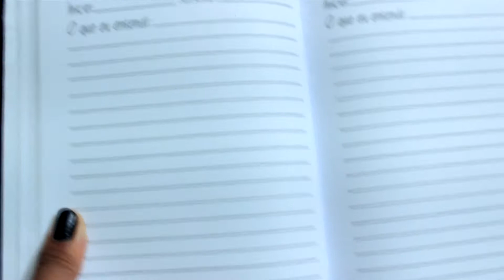COMO FAZER SKETCHBOOK SEM COSTURA | By Mandy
Oi meus amores, tudo bom?! No vídeo de hoje eu resolvi mostrar pra vocês como eu fiz aquelas agendas que eu havia mostrado no insta, do 0. Vocês vão aprender a fazer tudinho, desde as páginas até a agenda em si. Eu tive que separar o vídeo em 2 pra não ficar longo de mais. Então no vídeo de hoje eu mostrei pra vocês como fazer a agenda e no vídeo da semana que vem eu vou mostrar pra vocês como fazer o layout das páginas. Bjão.

MINUTAGEM:
00:00 - Introdução
01:44 - Se inscreve ai rapaz
02:06 - Assiste até o fim pq tem coisa importante
02:22 - Bora começar
09:42 - Considerações finais

- Folhas que serão colocadas dentro da agenda
- Papel Paraná
- Tecido (de sua preferência)
- Elástico
- Tinta de tecido brilhante
- Lã (ou qualquer outro material que você prefira para fazer o marca páginas)
- Fita crepe
- Cola branca
- Pincel
- Estilete
- Tesoura

INFORMAÇÕES TÉCNICAS:
- CÂMERA: Canon T5
- TRIPÉ: XL 3600
- MICROFONE: microfone condensador B-MAX - BM 888
- EDITOR DE VÍDEOS: Sony Vegas Pro 16
- EDITOR DE IMAGEM: Adobe Photoshop CC 2019
- POGRAMA PARA GRAVAR TELA: ApawerREC

Oi gente, tudo bem com vocês? Como é que vocês estão, eu tô bem muito obrigada! Meu nome é Amanda Kérey e esse é o meu canal, By Mandy. No vídeo de hj, como prometido na semana passada, eu mostrei pra vocês como é eu fiz uma agenda completamente do zero. Vocês podem atribuir vários usos a ela, como bullet journal (conhecido também como BuJo), planner de estudos ou até mesmo um planner comum. Tudo vai depender do layout das folhas que você vai colocar dentro, e como fazer essa parte eu vou mostrar semana q vem, já que eu separei o vídeo em dois pra não ficar tão grande.

Então basicamente nesse vídeo vocês vão aprender como fazer um bullet journal. Esse é um estilo de anotação que eu não tenho muita prática, mas pretendo ir me aperfeiçoando e compartilhando meus avanços com vocês. Uma das minhas próximas metas é desenvolver o lettring, acho que não vai ser fácil, mas com o tempo e o treino espero conseguir um bom resultado.

Como eu havia mencionado, essa agenda pode ser usada também como planner de estudos. No próximo vídeo eu vou mostrar pra vocês como fazer o layout das páginas no power point, eu normalmente costumo fazer no fotoshop, mas acho que o ppt é mais acessível à todos. Claro que também é possível fazer em outros programas como fazer agenda no word.

Enfim, se você quer aprender como fazer uma agenda do 0 e consequentemente como fazer bullet jornal, assite o vídeo até o fim! Espero que gostem, bjão.